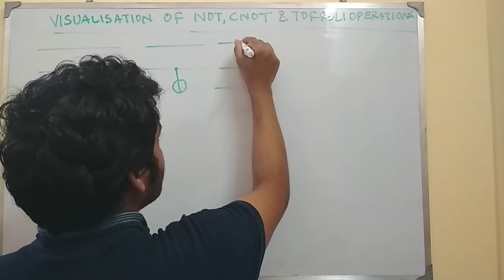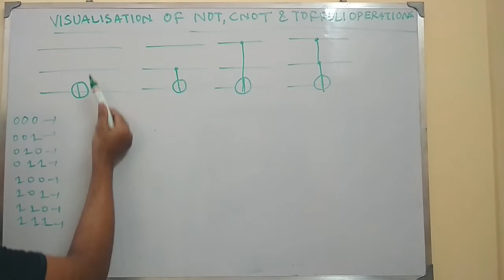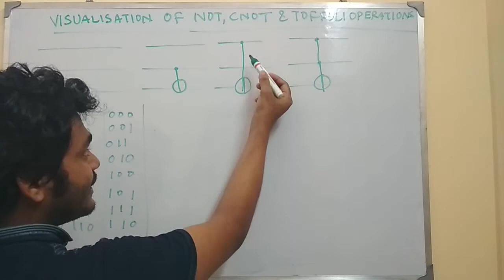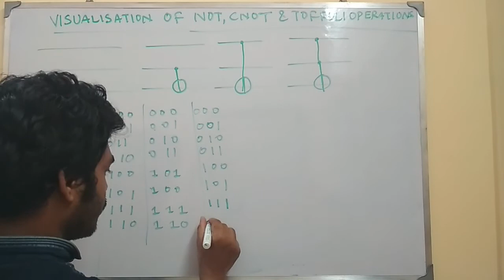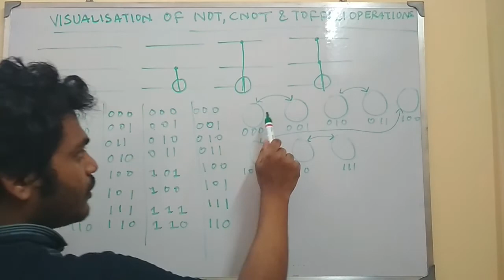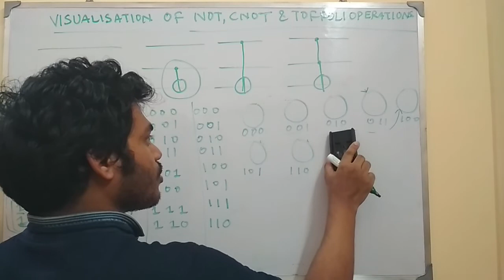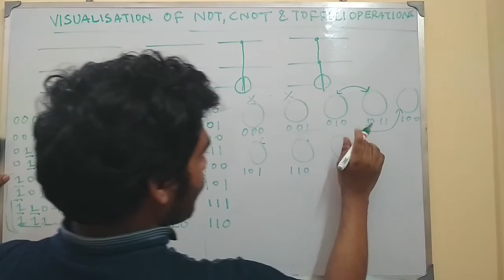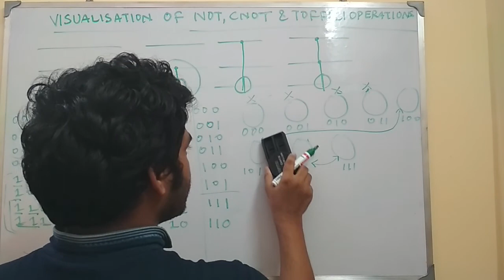Not, Cnot and Toffoli operation in Circle Notation || Bikash K. Behera || Bikash's Quantum